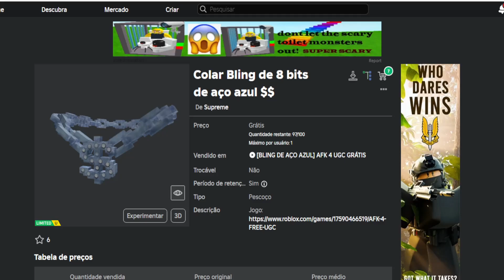COMO PEGAR UM COLAR GRÁTIS AGORA NO ROBLOX = How to get a free item now on roblox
Apoie este canal para obter acesso aos seguintes benefícios:
wwwwwwwwwwwwwwwwwwwwwwwwwwwwwwwwwwwwwwwwwwwwwwww